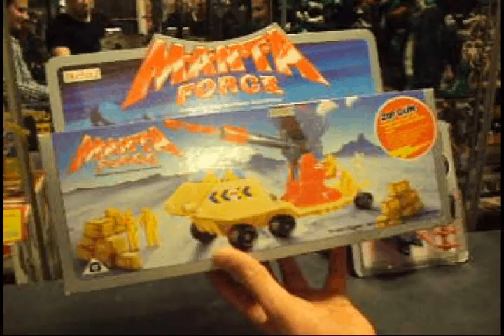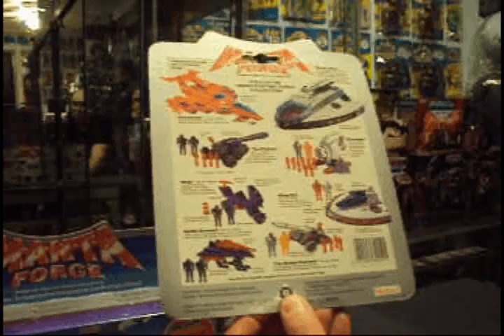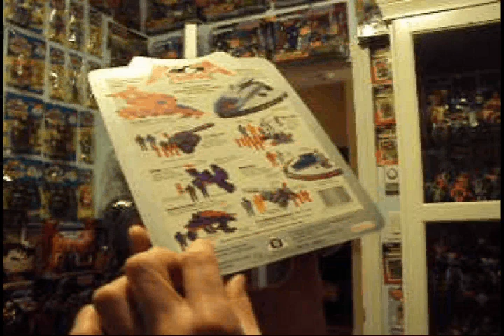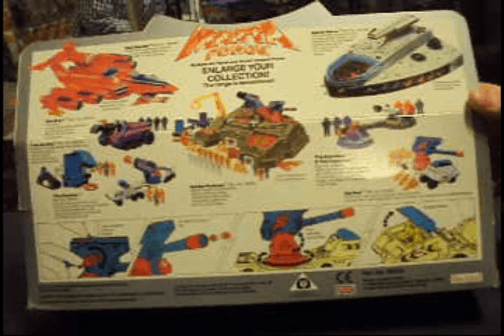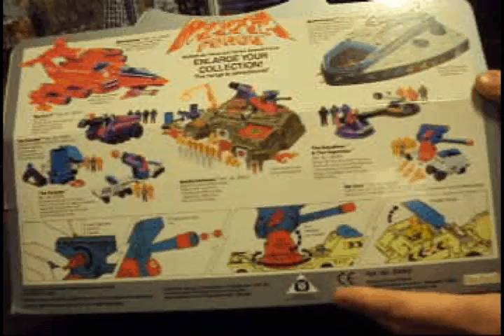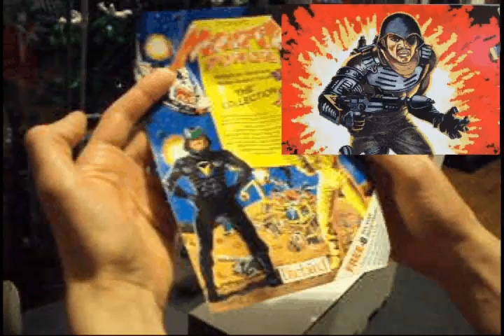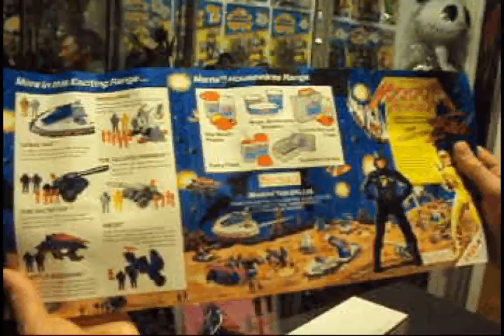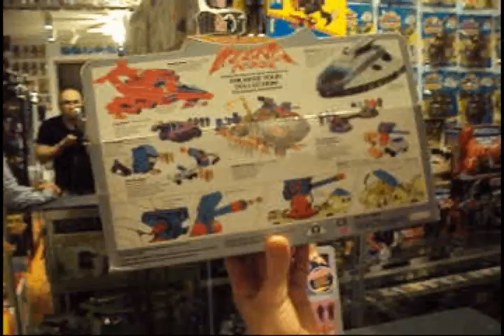108 MANTA Force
On our latest segment Plasticjunky and JoeNerd showcase a few pieces from the MANTA Force toyline